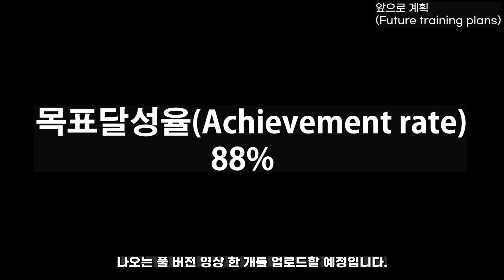왼발(약발)슈팅 매일 100개씩 100일간의 결과(나레이션있음, 재업로드)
나레이션을 추가해서 재업로드했습니다.

저는 축구선수를 하고 싶었지만 못해서 한이 맺힌사람입니다.

지금이라도 축구선수만큼의 실력을 갖추거나 혹은 제가 도전할수 있는 최선의 노력을 다해 상위리그에서 활동하는 것이 목표인 축구하는 체육교사 이준희입니다.

요즘 유튜브 활동을 통해 축구선수의 꿈을 간접적으로 이루어 가는 것이 아닌가 하는 생각이 들어서 힘들지만 보람됩니다.

연습시간은 주로 월요일부터 금요일까지 매일 아침 7시나 7시 20분부터 했고 제가 지도하는 학생들 등교시간과 축구부 활동시간에 겹치지 않고 않도록 하기 위해서 원래 출근시간인 8시 20분보다 1시간 30분이나 먼저 출근을 해야했습니다.

훈련의 장소는 거의 제가 근무하는 학교 운동장에서 훈련을 했습니다.

앞으로는 제가 진짜 하고 싶은데 잘 안되는 기술들 예를 들면 플리플랩, 팬텀드리블 등을 지속적으로 연습해서 변화과정을 영상으로 남기고 싶습니다.

우선은 제가 소속된 리그 팀이 2월에 FA컵을 나가는데 도움이 되는 경기력으로 경기를 뛰는 자체가 목표고 그렇게 하기위해 열심히 몸을 만들고 연습을 할 생각입니다.

제가 소속된 팀은 우리 지역 K5리그에서 2년 연속으로 우승을 한 강팀이라 제가 아무리 노력해도 경기에 출전할 수 있을지 없을지 모릅니다. 그래도 최선을 다해볼 생각입니다.

앞으로도 많은 관심과 응원부탁드립니다. 감사합니다.

스크립트:축구선수가 너무 되고싶었다.

굉장히 오래된 나의 꿈이다. 그리고 아직까지도 이루지 못한 꿈이다.

내가 축구선수가 되고 싶다는 것은 월드컵에 출전한다거나 국가대표가 되는 것 혹은 많은 연봉받거나 축구선수로 유명세를 얻고 싶다는 것과는 조금 다르다.

그냥 단순히 축구를 하는 자체가 좋은 것이다.

축구를 한다는 행위자체가 내 인생에서는 가장 행복한 일이다.

그 중에서도 왼발(약발) 킥의 실력이 오른발(주발) 킥만큼 되는 것은 어릴 때부터 간절히 꿈꿔오던 목표였다.

오죽하면 친한친구가 술먹다 너는 꿈이 뭐냐는 질문에 나는 많이 취해서 내 왼발이 오른발만큼 차게 되는 거라고 대답했다.

나이와 직업을 생각해볼 때 어처구니 없는 대답이지만 사실이다.

그만큼 절실히 원했고 이제야 힘을 다해 도전해볼 시간과 여건이 나에게 마련이 되었다.

그러한 사실에 감사한다.

그렇게 왼발 100일동안 100번차기 도전이 시작되었다.

이 도전이 유의미한 결과를 가져오든 아니든 나에게는 그렇게 소중한 도전인 것이다.

‘나는 하루에 12시간을 연습했고, 두 다리 중 어느 한 다리가 우월하지 않다고 느꼈을때 처음으로 희열을 느꼈다.’

유벤투스의 전설 ‘네드베드’의 말이다. 고등학교때 처음 이말을 들었을 때 정말 나도 저렇게 되고 싶다는 생각을 했다.

나는 본업이 축구선수가 아니라서 하루에 12시간을 연습할 수는 없겠지만 완벽을 상징하는 100이라는 숫자에 기대어 보기로 했다.

 100일동안 왼발(약발)100번씩 총 1만번을 차면 무언가 의미있는 변화가 있지 않을까하는 생각이었다.

목표는 딱 오른발(주발) 만큼 차게 되는 것이다.

 물론 나의 오른발(주발)이 완벽하다는 것은 아니지만 최소한 오른발(주발) 만큼의 감각만 얻게된다면, 그정도만 컨트롤할수 있게 된다면 대성공이라는 생각이다.

혹시 안된다면 2만번, 3만번 되는데 까지 도전해볼 생각이다. 일단은 100일동안 최선을 다해보자.

할수 있다. 파이팅!

100일동안 왼발을 100번씩 차서 나의 약점인 왼발을 보완하고자 한 계획을 세우고 21.07.14.부터 22.1.18.까지 전체 총 188일, 실제 훈련일 100일동안 왼발 10,570회, 오른발 1,196회을 연습했습니다.

왼발을 오른발처럼 차고 싶던 저의 목표는 이루어졌을까요?

 목표에 대해 솔직히 심정적으로만 말씀드리면 아주 절망적입니다. 왜냐하면 제가 이 프로젝트를 위해 실제 훈련시간만 최소 100시간, 편집시간만 40시간 이상 소요되었는데 결과가 그다지 드라마틱하다고 보기는 힘들기 때문입니다.

하지만 수치로서 오른발과 비교하기 위해 제가 마지막날 오른발과 왼발 각각 16개씩 슈팅을 하고 하나의 슈팅마다 10점 만점의 점수를 매겨봤습니다.

정확도, 강도, 궤적, 부드러움, 스텝, 골인의 여부 등을 고려해서 채점했지만 스스로 한것이라 그다지 정확하다고는 할 수 없습니다.

반대로 100일간 훈련을 한 당사자가 채점한 것이니 가장 정확한 것이라고도 볼 수 있습니다.

아무튼 그 결과 오른발은 점수의 합계가 92점, 왼발 점수의 합계는 81점이 나왔습니다.

오른발 점수합계를 분모에, 왼발 점수합계를 분자에 각각 놓고 100을 곱하면 88%가 나왔습니다.

즉 오른발에 비해 왼발의 실력 수준이 88%정도로 근접했다고도 볼수 있겠습니다.

 하지만 이것은 어디까지나 수치일뿐, 제가 100일동안 훈련한 후  체감적으로 느끼는 수준은 오른발의 70%정도 수준에 도달했다는 것이 저의 결론입니다.

그리고 또하나 중요한 점이 있다면 실제 경기에서 왼발을 쓰는 비중이 많이 늘어났습니다.

저의 체감상 실제경기에서 기존의 오른발 10번에 왼발 0.1번이라면 이제는 오른발 7번에 왼발 3번정도? 특히 크로스의 왼발 사용 비중은 매우 높아진거 같습니다.

이것은 실제경기에서 제가 선택할 수 있는 중요한 옵션이 하나 더 생긴것이기 때문에 매우 유의미한 결과라고 볼수 있겠습니다.

당분간은 양발 슈팅을 완벽에 가깝게 만들기 위한 훈련을 지속할 계획입니다.

 우선 이번 프로젝트에서 약 6개월동안 약 1만개의 슈팅을 훈련했으니까 올해 2만개를 더 훈련하여 총 슈팅 3만개의 변화과정을 관찰 할 생각입니다.

 다만 이번에는 양발의 비중을 5대 5로 훈련을 할 생각입니다.

혹시 올해도 기대하는 다이나믹하고 드라마틱한 결과가 안나온다면.

그때는 더 많이 훈련할 생각입니다.(웃음.)

30대 후반인 제가 신체적인 노화라는 결점을 갖고도 계속 도전하는데 영감을 주는 인물들은 60대까지 춤이 계속 늘꺼라는 가수 박진영(JYP), 40대가 넘은 나이에도 절정의 기량을 보이는 메이웨더와 많은 격투기 선수들, 나보다 4살이나 많지만 아직 세계 최고 기량으로 활동중인 즐라탄 이브라히모비치 그리고 세계적인 베스트셀러 소설가 무라카미 하루키입니다.

그 분들의 말과 행동이 저에게는 따스한 위로가 되고 힘이 됩니다.

앞으로도 최선을 다해서 꿈에 가까이 가겠습니다. 여러분들도 최선을 다해서 꿈꾸세요.

그리고 이 영상 이후에 20일 단위로 끊어서 제가 매일매일 훈련후 느낀점을 담은 영상 5개와 전체 12366개의 모든 킥이 나오는 풀버전 영상 1개를 업로드할 예정입니다.

긴 영상 봐주셔서 감사합니다. 행복한 하루 되세요.

Ascension - Inspiring Epic M(key of moon)
Closer to Your Dream - Inspiring Cinematicusic(key of moon)
Courage and Willpower - Epic Motivational(key of moon)